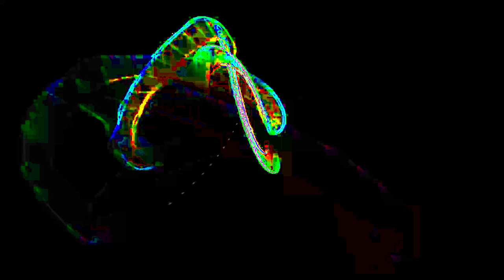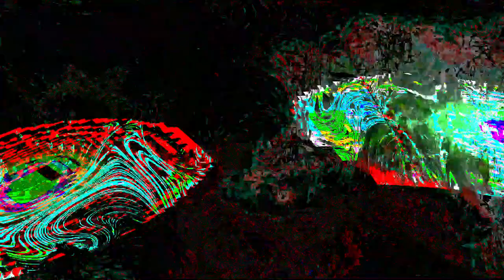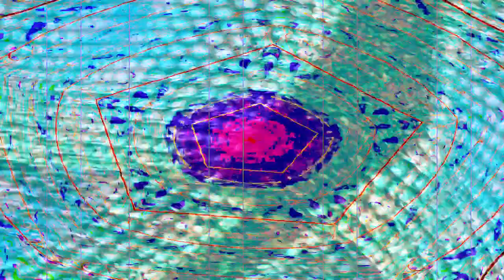[EPILEPSY WARNING] Movie 24 02 10 15h39m33s